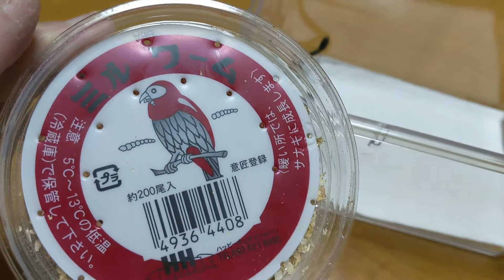最小の蛇にミルワームをあげてみた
ラインスタンプやってます
[釣り好きが使えるラインスタンプ]

ボストンテリアのノリくんラインスタンプ]

しゅがチャンネルのライン着せかえがあるのは知ってますか？
[しゅがチャンネル着せかえ]